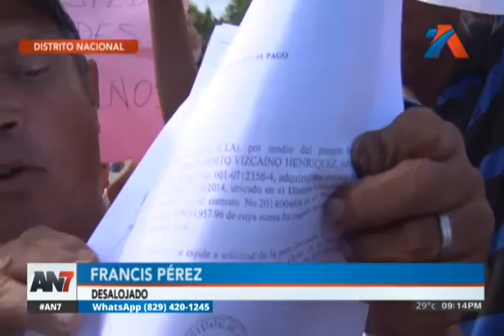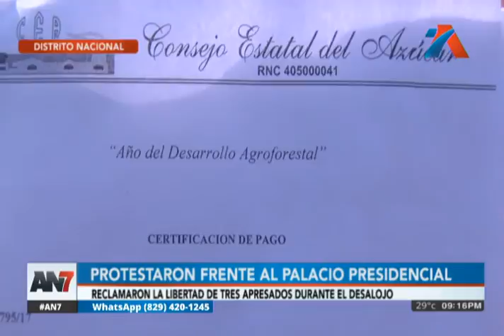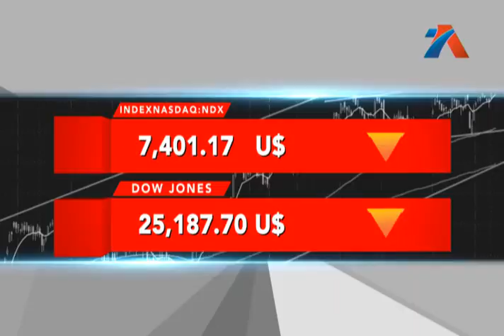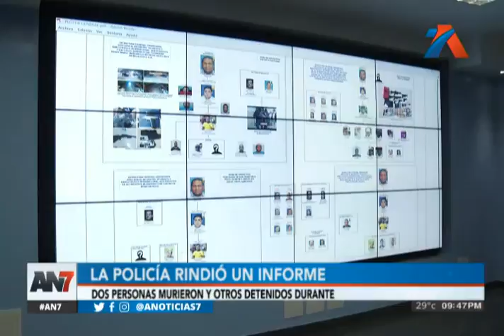AN7 Estelar: Programa del 13 agosto de 2018